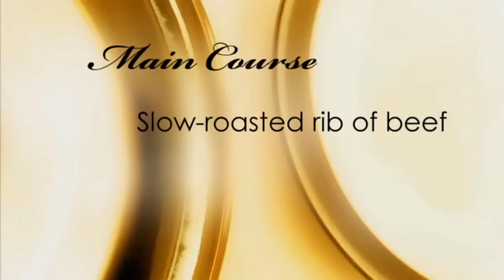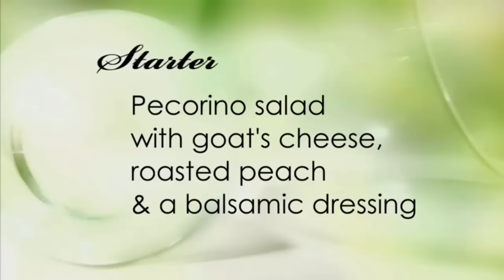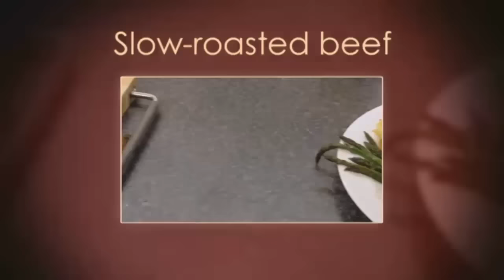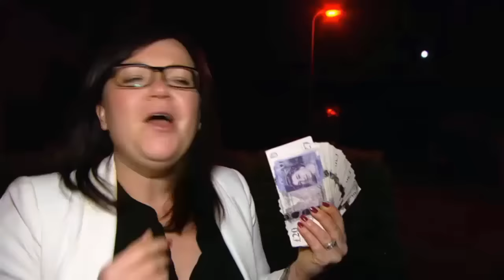Come Dine With Me - Peter's Night - Bad Loser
Come Dine With Me - Peter's Night

In East Oxfordshire, one guest doesn't react too well when the scores are revealed...

Peter Marsh - Sore Loser